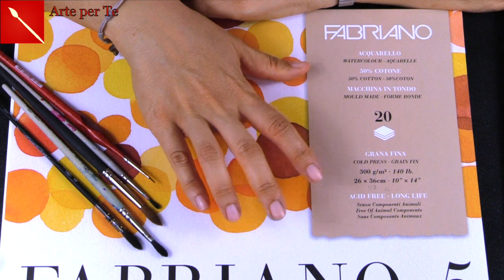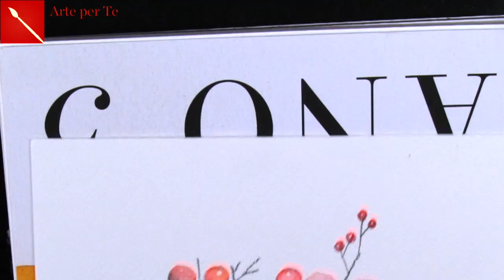COME USARE LE MATITE ACQUERELLABILI: 3 modi semplici per principianti ( Disegno) Arte per Te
Ciao! Oggi vi mostro tre modi semplicissimi per usare le matite acquerellabili al meglio! Di seguito vi lascio il link dei materiali che mi sento di suggerirvi se vi va di provare questa tecnica!